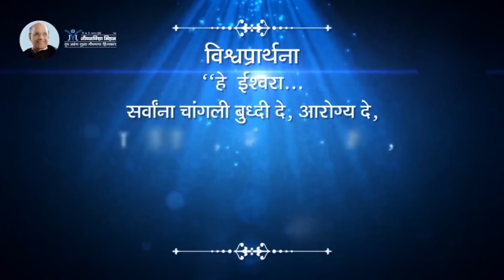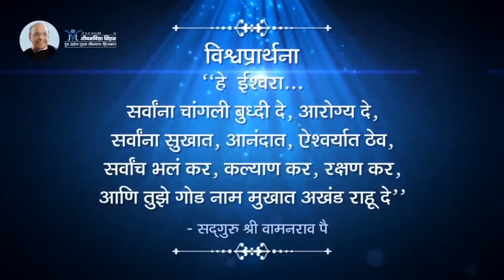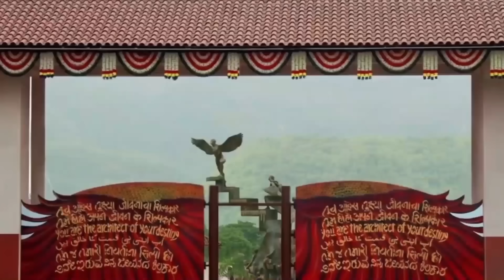Relation of previous life with this birth- Satguru Shri Wamanrao Pai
मागच्या जन्माचा या जन्माशी संबंध काय?- Satguru Shri Wamanrao Pai | सद्गुरू श्री वामनराव पै | Amrutbol-1183